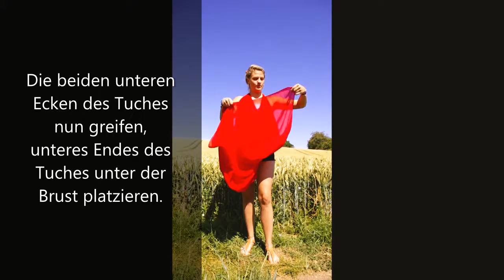SaRess als Top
In diesem Video zeige ich dir, wie du das SaRess als Top tragen kannst.

SaRess = Sarong + Dress
Das SaRess ist ein Tuch mit einem Schmuck Verbinder und 2 Schmuck Haken, die du auf 7 und mehr Arten zu Kleider, Rock, Top, Bolero, Stola und Turban tragen kannst.